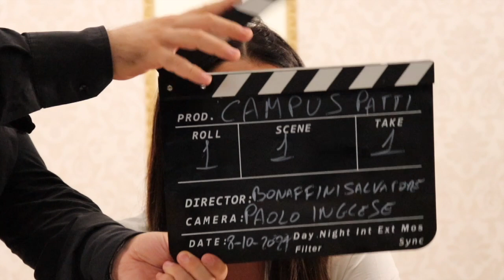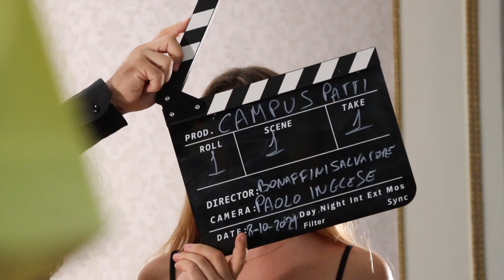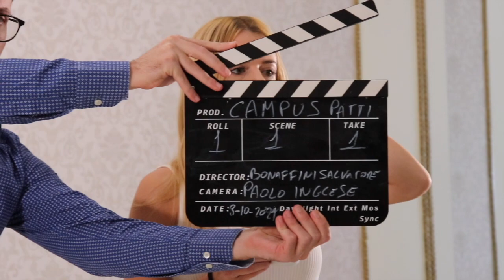Nuovi talenti per il cinema